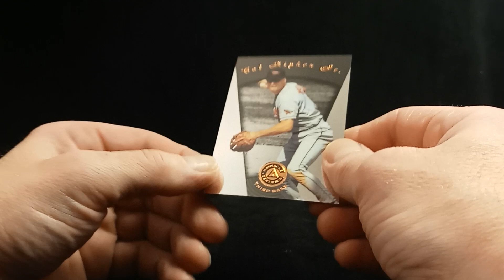S04 : E34 ⚾ Cal Ripken Jr ⚾ 1997 Pinnacle Certified